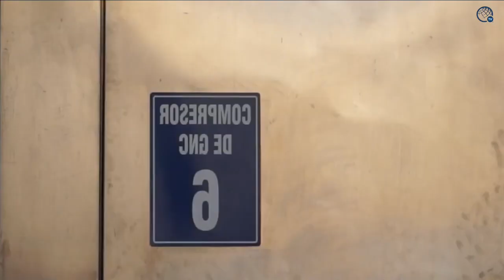Engie llevará gas natural a Yucatán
En el marco de la rueda de prensa para dar a conocer detalles sobre la Expo Foro de Energía, Yucatán 2020, La directora de Ventas Nacionales de Engie México, Ana Laura Ludlow Echeverría anunció que en dos meses más, Mérida tendrá la primera vivienda con servicio de gas natural y, además, pondrán en marcha un plan piloto para que el transporte público de la entidad yucateca use dicho combustible, el cual es menos contaminante.